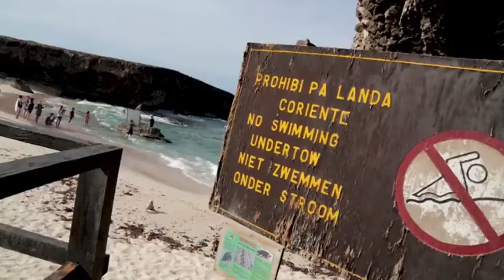Sexy KATE UPTON arrastrada SEMIDESNUDA por una ola en sesion de fotos [TREMENDO GOLPE]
Asi fue el golpe de la preciosa Kate Upton durante una sesión de fotos en la playa